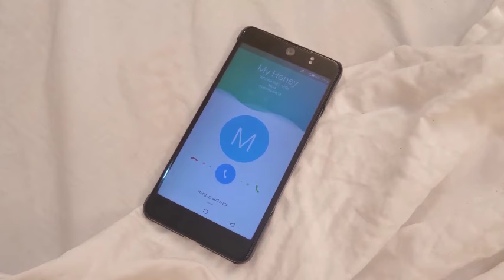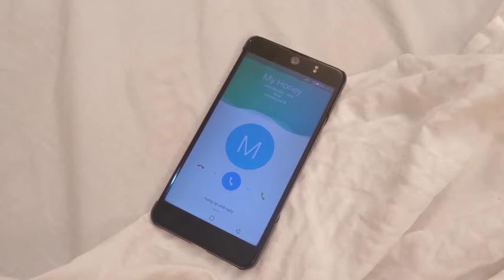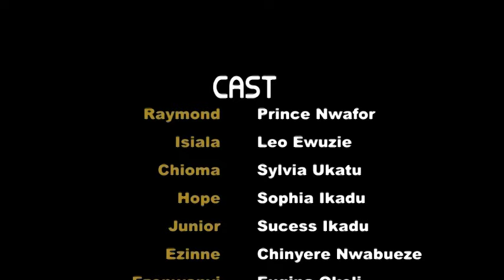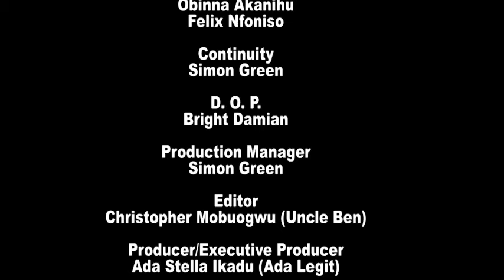FORBIDDEN TRUTH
Welcome to 24/7 Romantic, Hot, Mature, Romantic, Love, Classic, Epic, Comedy, and interesting Nollywood movie collections featuring your favorite Nollywood & African celebrities.